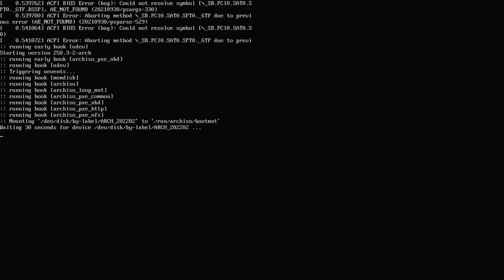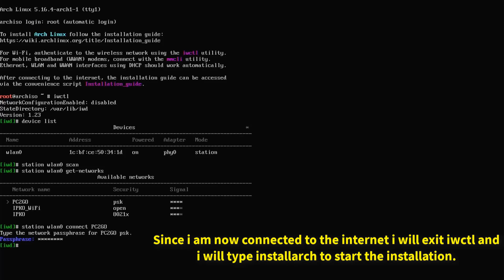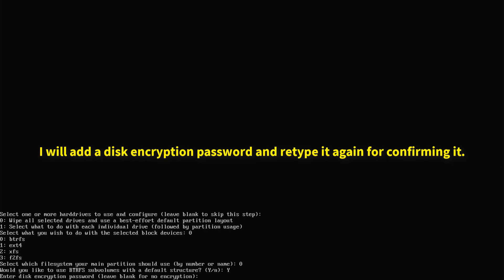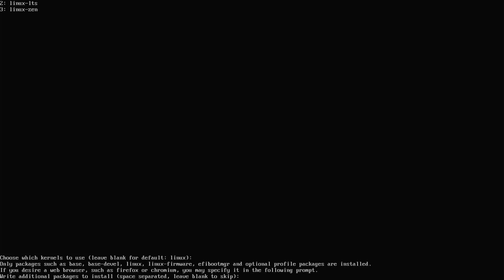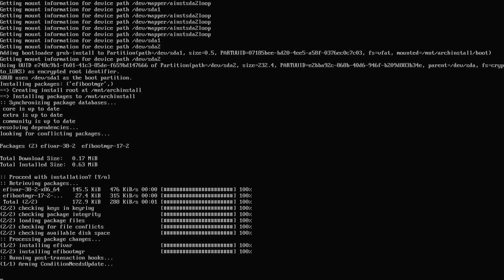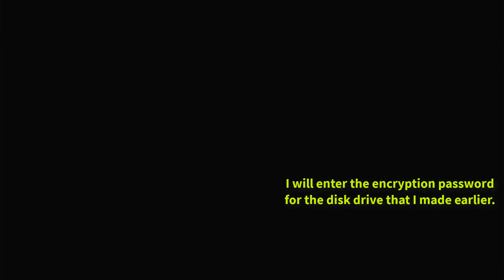ArchLinux 2022 Installation (Simple Guide)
In this video I will show you how to install ArchLinux on your laptop or desktop computer or PC.

The links from the video.
ArchLinux.Org
Rufus.Ie